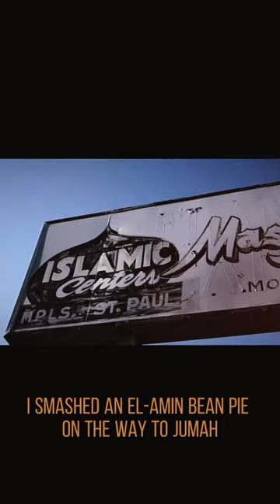Brother Ali “Beean Pie” Freestyle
“Bean Pie” -New installment of the Brotherminutester series of self-produced, one-minute freestyles. The first collection of these is available on cassette, only at BrotherAli.com Salaams to the El Amin dynasty of North Minneapolis. IYKNK